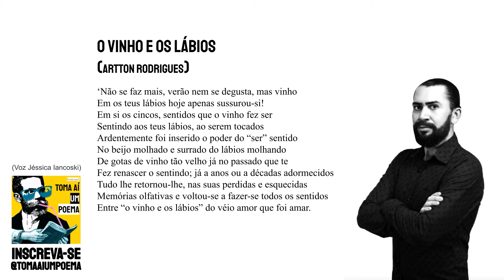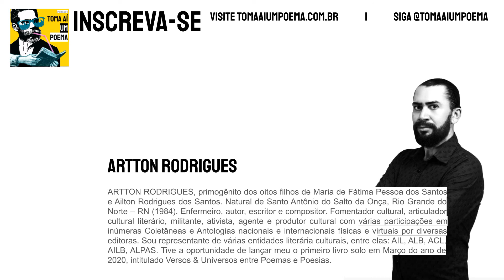#654 Artton Rodrigues - O Vinho e Os Lábios | Poesia Contemporânea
ARTTON RODRIGUES, primogênito dos oitos filhos de Maria de Fátima Pessoa dos Santos e Ailton Rodrigues dos Santos. Natural de Santo Antônio do Salto da Onça, Rio Grande do Norte – RN (1984). Enfermeiro, autor, escritor e compositor. Fomentador cultural, articulador cultural literário, militante, ativista, agente e produtor cultural com várias participações em inúmeras Coletâneas e Antologias nacionais e internacionais físicas e virtuais por diversas editoras. Sou representante de várias entidades literária culturais, entre elas: AIL, ALB, ACL, AILB, ALPAS. Tive a oportunidade de lançar meu o primeiro livro solo em Março do ano de 2020, intitulado Versos & Universos entre Poemas e Poesias.

Artton Rodrigues - O Vinho e Os Lábios

‘Não se faz mais, verão nem se degusta, mas vinho
Em os teus lábios hoje apenas sussurou-si!
Em si os cincos, sentidos que o vinho fez ser
Sentindo aos teus lábios, ao serem tocados
Ardentemente foi inserido o poder do “ser” sentido
No beijo molhado e surrado do lábios molhando
De gotas de vinho tão velho já no passado que te
Fez renascer o sentindo; já a anos ou a décadas adormecidos
Tudo lhe retornou-lhe, nas suas perdidas e esquecidas
Memórias olfativas e voltou-se a fazer-se todos os sentidos
Entre “o vinho e os lábios” do véio amor que foi amar.

Use
Siga @tomaaiumpoema
Poema: O Vinho e Os Lábios
Poeta: Artton Rodrigues
Voz: Jéssica Iancoski | @euiancoski